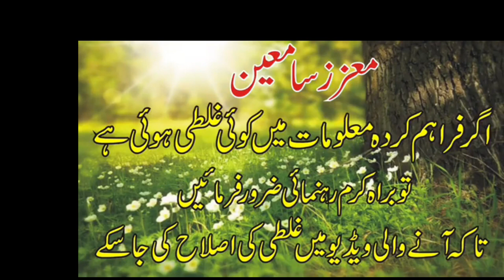Beech Tree Documentary | Beechtree Cloth Brand | Beechtree Collection | Ashir Tv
This Is Latest Video Beech Tree Documentary | Beechtree Cloth Brand | Beechtree Collection | Ashir Tv | In This Video I Will Describe Beechtree brand . Beechtree was introduced as a versatile high-street wardrobe solution in 2010 for young and inspirational  girls . Beechtree started owith selling pret alone is now offering various product  like unstitched and fashion accessories.
At my channel you can also find these videos.

5 Best Way To Earn Money Online | Simple Way to Make Money | Internet Se Paise Kamaye  | Aashir Tv |
History Of You Tube In Urdu | YouTube Kis Ne Banaya | Inspiring Story Of U Tube | Aashir Tv |
M M Alam PAF Pilot Biography | Indo Pak Conflict 1965 | 6 Sep World Record | Aashir Tv |